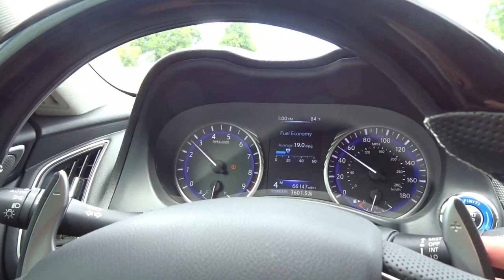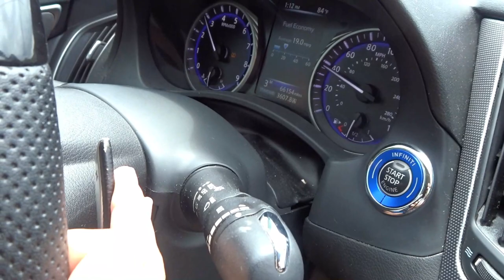TRIED Teaching My Daughter To Use Paddle Shifters in the Q50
As if it isn't frightening enough to let her drive my Q50, I thought I'd teach her to use paddle shifters.  She did ok for her first time out, but I think this is valuable practice before getting her into the driver's seat of the jeep.

Want a product tested/reviewed or just want to send me something:
Speed Culture Studios
634 NE Main St.